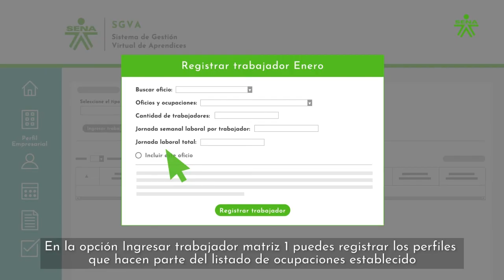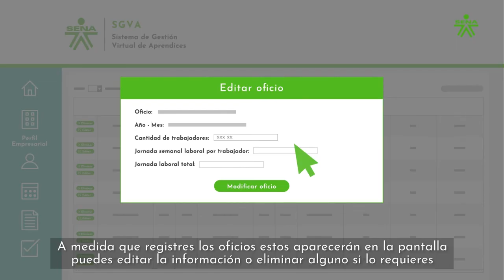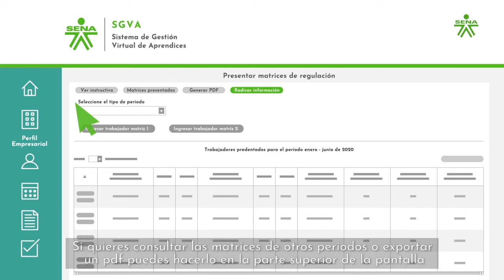¿Cómo radicar la matriz de planta de personal desde el SGVA 2023?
En cumplimiento del Decreto 1334 de 2018, las empresas reguladas están obligadas a presentar su planta de personal en las fechas seleccionadas para establecer su nueva cuota.